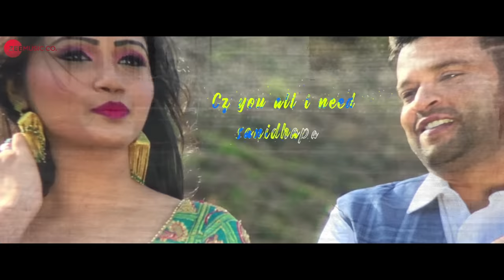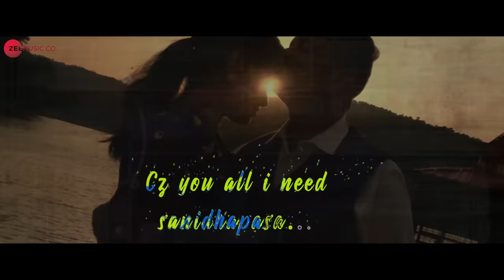Sum Sumne - Lyrical | Dinga | Aarva & Anusha | Sanjith Hegde & Anuradha Bhat | Suddho Roy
Presenting the lyrical video of Sum Sumne sung by Sanjith Hegde & Anuradha Bhat.

Movie: Dinga
Singer: Sanjith Hegde & Anuradha Bhat
Lyrics: Vijay Eshwar

Cast: Aarva & Anusha
Production House: Sri Mayakara Productions
Producer: Dr Muguru Madhu Dixit
Director: Abhishek Jain

Set 'Sum Sumne' as your caller tune - SMS DINGA1 To 57575